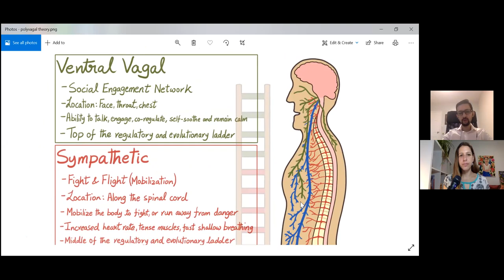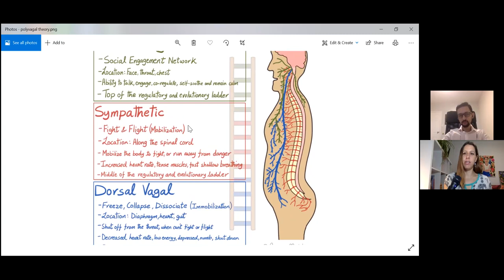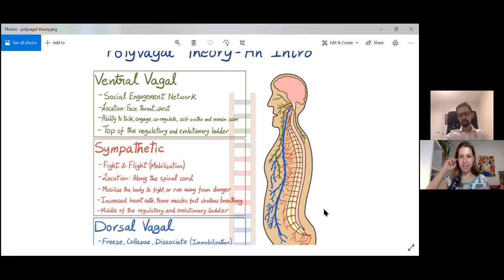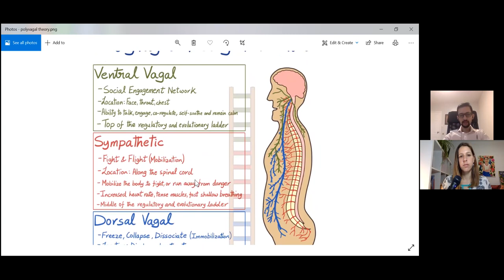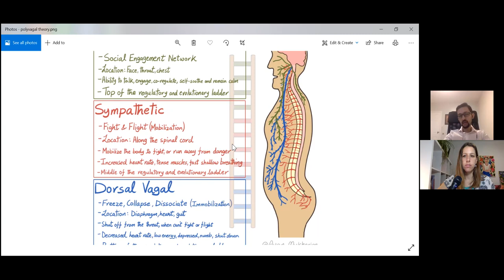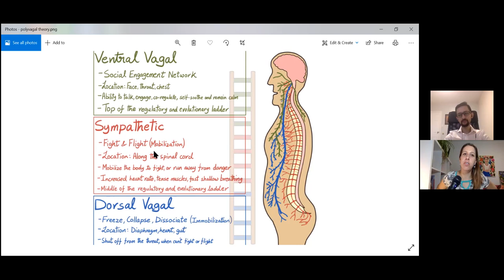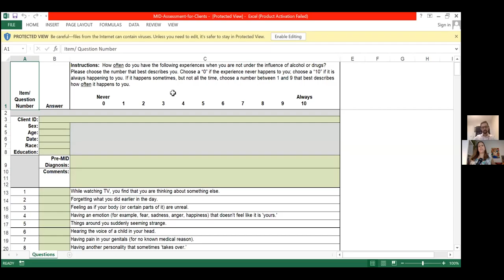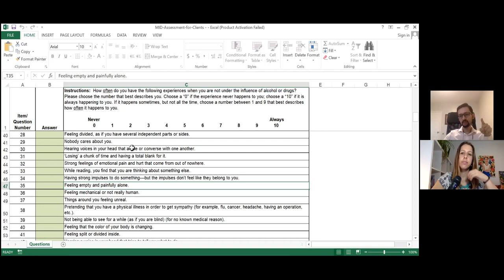Working with Trauma and Dissociation and Polyvagal Theory with Ayan Mukherjee, Psychotherapist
Ayan comes back on the Good Mood Podcast to talk Polyvagal Theory, trauma and dissociation. In our last episode together we talked trauma and how trauma lives in and impacts the brain. We also talked extensively on the science and process of a trauma-based therapy, EMDR, which helps to rewire traumatic experiences in the brain. We left that last episode off, talking about the exceptions--the people that EMDR doesn't work for (the, "I tried EMDR and it just made me feel sleepy").

Ayan noticed that this was happening to some of his clients and so he did a deep-dive into Polyvagal Theory and working with dissociation, a very common trauma response.

In this episode we talk about various responses to trauma, more on Polyvagal (the first pod on Polyvagal was with my colleague Dr. Steph a few episodes back, check it out it's one of the most-listened to episodes) and our nervous system. We also talk about the variety of dissociative disorders that can manifest in someone who has experienced trauma.

Ayan also provides excellent DIY solutions you can start now, such as great books and resources as well as how to choose a therapist who is trauma and dissociation-informed.

Ayan is a great guest--he's full of knowledge nuggets and lots of practice take-homes as he has a wealth of great experience from his busy online therapy practice.

Ayan is a registered psychotherapist and Certified EMDR Therapist and Consultant in-training. He specializes in EDMR, anxiety, low self-esteem, childhood trauma, PTSD and dissociative disorders. Ayan uses EMDR, Internal Family Systems, somatic therapies and Structural Dissociation. He began his psychotherapy career later in life after a 9-year career in commercial banking.

Find Ayan at:

and Therapyillustrated.com (where he sells illustrated therapy tools).

Some resources mentioned in this episode: